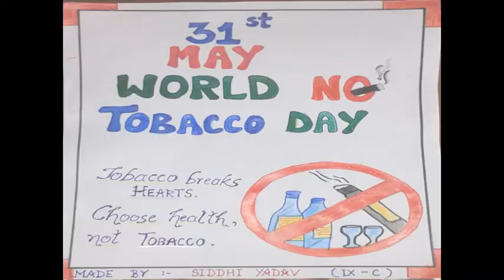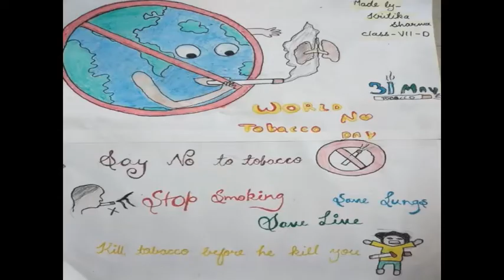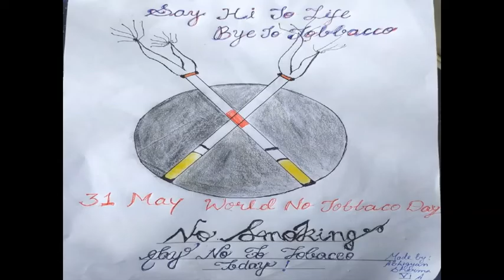World No Tobacco Day